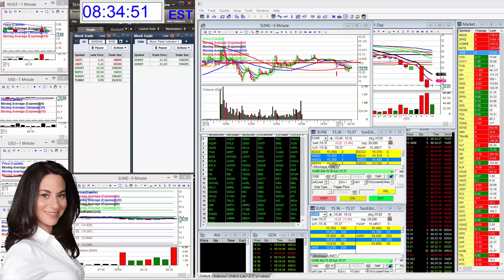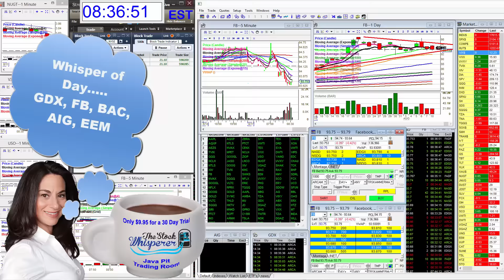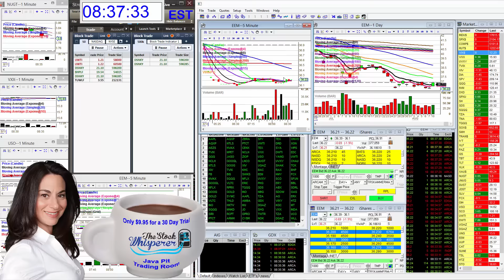whisperoftheday8-11-15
The Stock Whisperer's Morning Whisper is:  $GDX $FB $BAC $AIG $EEM morningwhisper hotstockoftheday todayswhisper whisperoftheday.